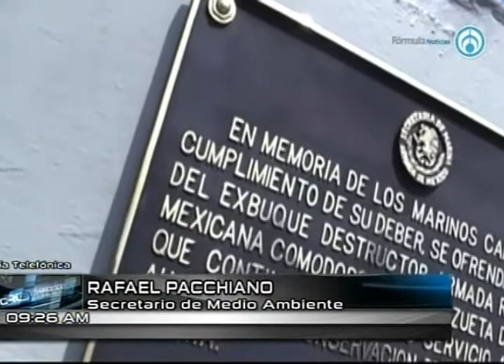Tras muerte de vaquita marina, SEMARNAT revisará protocolo de captura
Grupo Fórmula